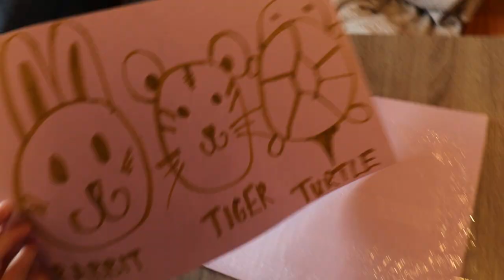STRIVE Video 14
Juggling, Tongue Twisters, Drawing Trick, Fun Fact Of The Day.